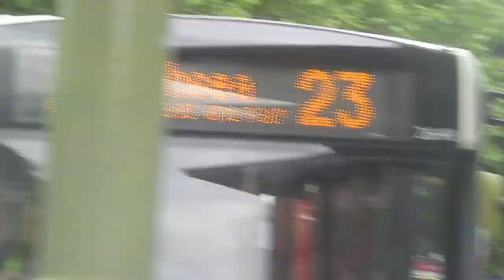That Is a 39 23 And 700 Bus In Havant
Fleet Numbers Are 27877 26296 Ex Basingstoke And 10478 Ex Manchester